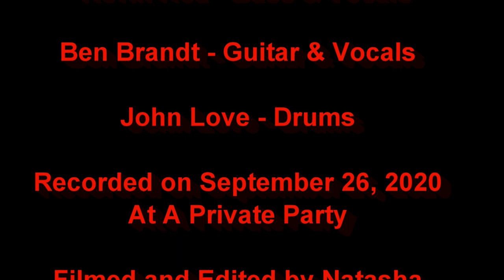1AnitrasDance Presents The Soul Miners Union - Full Show - 9/26/20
Ben Brandt - Guitar & Vocals, Kevin Koa - Bass & Vocals,  John Love - Drums
Filmed & Recorded on September 26, 2020